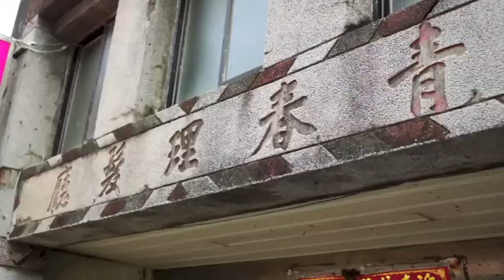阿原的肥皂日記，借景詹雅雯小姐的歌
詹雅雯小姐是我非常欣賞的台語歌手，有一首歌叫做「人生公路」，鼓勵大家勇敢往前走，不論輸贏成敗都別喪志，給自己一個鼓勵的掌聲，我從歌中得到很多鼓舞，希望所有認識和不認識的朋友，大家都在詹小姐的歌中得到力量，別管前途會黑還是會亮，全心全意用大愛愛自己現在的一切，好運長久，否極泰來。